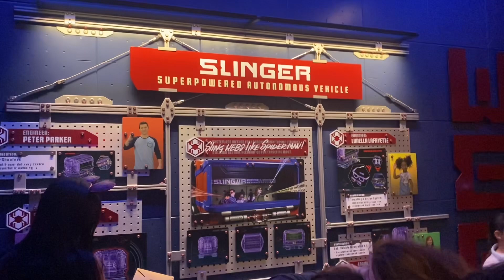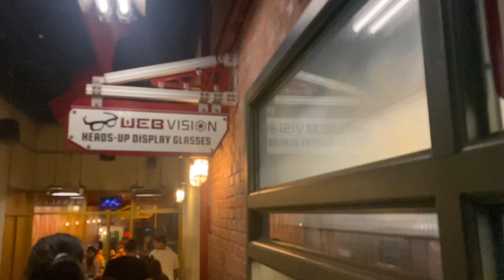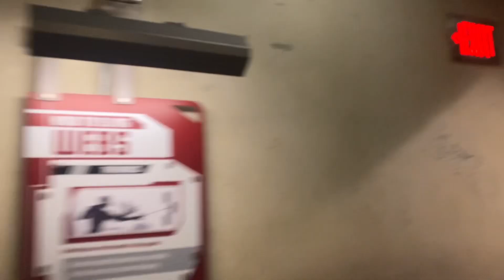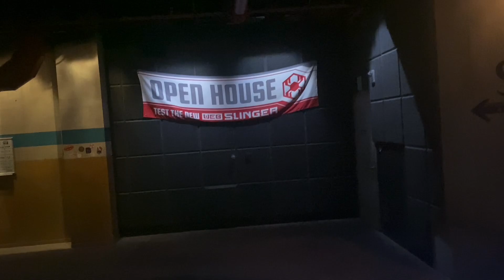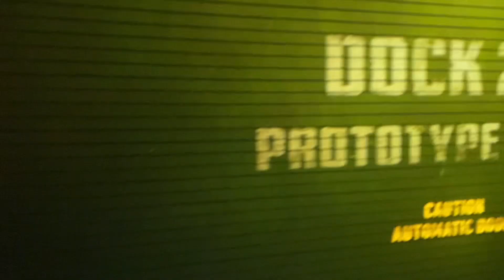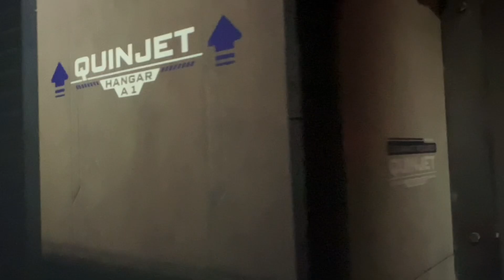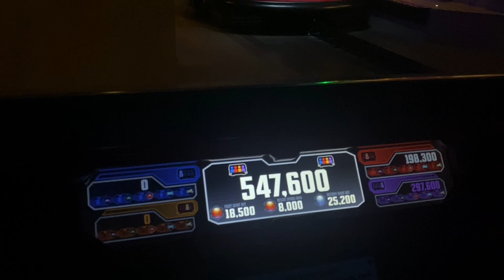Web Slingers: A Spider Man Adventure 4K with Excellent Lighting Disney California Adventure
One of my favorite rides!

Located in Avengers Campus